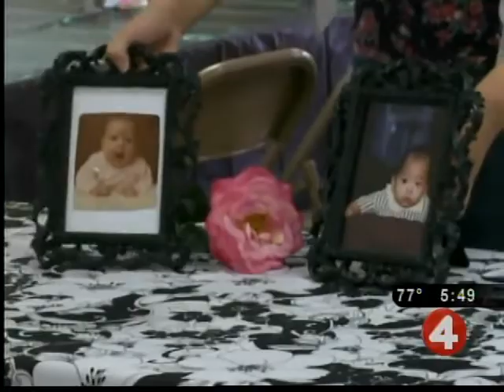Irene can't keep groom from his wedding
Thursday night on News 4, we told you about a couple set to marry on Saturday. But the groom, a sailor in the Navy, was stuck on a ship, kept from shore by Hurricane Irene.